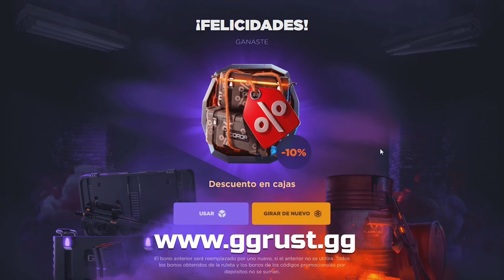GANAMOS EL PRIMER CARGO DEL WIPE! | RUST Gameplay Español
🎯 GGRUST
CODIGO: TORE
CODIGO PROMOCIONAL: ZXK4YLN

💻 INFORMACIÓN SETUP